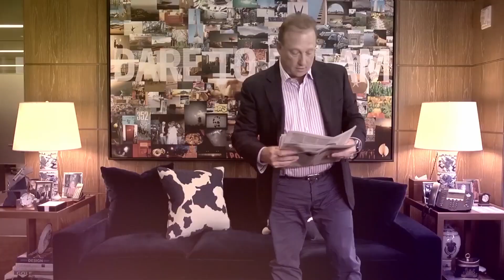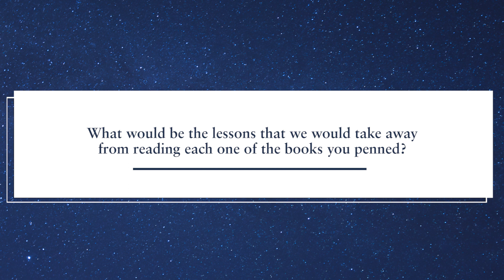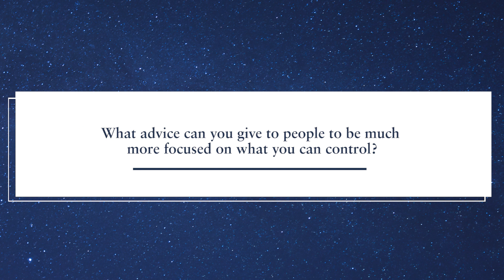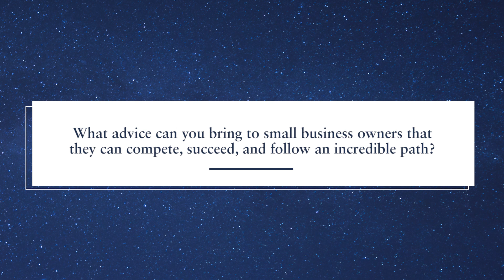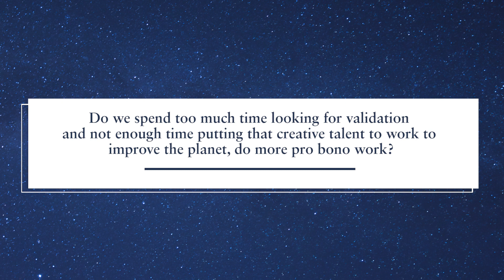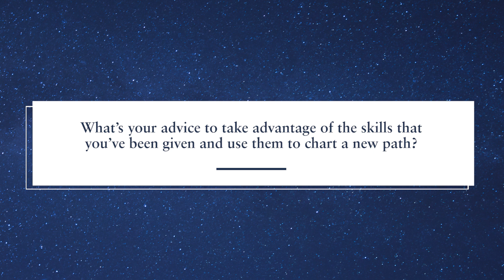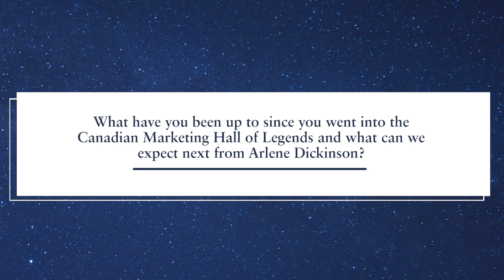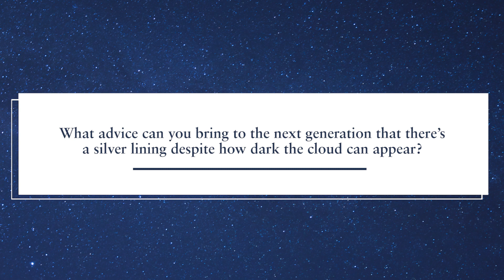Arlene Dickinson Full Episode - Legends Journey: Lessons in Leadership, featuring host Tony Chapman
In this episode of AMA’s Legends Journey: Lessons in Leadership, host Tony Chapman (2008 Inductee, Canada's Marketing Hall of Legends) interviews Arlene Dickinson (2014 Inductee, Canada's Marketing Hall of Legends) about the importance of finding your voice in business, mentorship and reinvention.

 About Legends Journey: Lessons in Leadership

How would you like to tune into a candid conversation between some of the country's greatest marketing minds? Legends Journey: Lessons in Leadership is a captivating video podcast series presented by AMA Toronto that showcases the extraordinary journeys and insights of inductees into Canada's Marketing Hall of Legends. The series is hosted by Tony Chapman, 2008 inductee, and host of the famous podcast and radio show Chatter That Matters. Season 2 honours the 20th anniversary of Canada's Marketing Hall of Legends and is proudly presented by Peerage Capital.

Through intimate interviews and compelling storytelling, the series offers a unique opportunity to delve into the lives and experiences of these remarkable leaders. Each episode provides valuable lessons in leadership, entrepreneurship, and marketing. With a focus on empowering aspiring leaders and professionals, Legends' Journey serves as a beacon of inspiration and knowledge-sharing, fostering a community of growth and excellence in the field of marketing.

The Legends Journey video series was produced by Lapse Productions.

About Canada's Marketing Hall of Legends

Canada’s Marketing Hall of Legends is celebrating its 20th anniversary this year, honoring a long-standing tradition of celebrating leaders who have dedicated their lives to the pursuit of excellence in marketing. The award, created to spotlight the stories, people and brands behind Canada’s greatest marketing successes, recognizes a noteworthy body of work and a life-time of achievements and leadership. Nominations for induction are held annually. It has become one of the country’s most respected industry awards.

About Arlene Dickinson:

Arlene Dickinson is one of Canada’s most renowned independent marketing communications entrepreneurs. As CEO of Venture Communications, her creative and strategic approach has turned the company into a powerhouse with a blue chip client list.  She is also the CEO of YouInc.com, a company she founded in 2012 that is dedicated to serving and investing in entrepreneurs and the entrepreneurial lifestyle.

Dickinson is best known to Canadians as one of the venture capitalists on the award-winning CBC series Dragons’ Den, The Big Decision and marketing expert on Recipe to Riches.  She is the author of two books, the number one bestselling book, Persuasion and her most recent best-selling release, All In.

Her success and leadership has been recognized with multiple honours and awards including: Canada’s Most Powerful Women Top 100, the Pinnacle Award for Entrepreneurial Excellence, RBC Top 25 Canadian Immigrant Award Winner, as well as PROFIT and Chatelaine’s TOP 100 Women Business Owners.

About Tony Chapman

Tony Chapman is one of North America’s leading thought leaders on customer engagement, a testament to a 30-year career where he founded three agencies and crafted award-winning campaigns and go to market strategies. Tony is one of the youngest individuals to be inducted into Canada’s Marketing Hall of Legends, and four documentaries, including one from Australia, and one from the UK have profiled Tony’s thinking on consumer and customer engagement. Today, Tony is all very well known for his celebrated podcast and radio show “Chatter that Matters.”

About AMA Toronto

The Toronto Chapter of the American Marketing Association (AMA Toronto) is a community of volunteer marketers who have been empowering leadership and business growth for more than 70 years in Canada. The AMA, with more than 30,000 members and 70 chapters across North America, is the largest not-for-profit marketing association in the world serving organizations and individuals who practice, teach and study marketing.